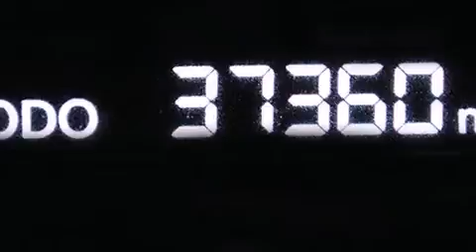Pre-Owned 2013 Hyundai Elantra Kissimmee FL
We have been honored to serve the Orlando FL area , we promise that your experience at our dealership will exceed your expectations ! Year : 2013 Make : Hyundai Model : Elantra Engine : Gas I4 1.8L/110 Trans . : Automatic Exterior : Harbor Gray Metallic Miles : 37,359 Interior : Gray Stock : 83689 OffLeaseOnly Orlando 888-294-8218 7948 Narcoossee Rd Orlando , FL 32822